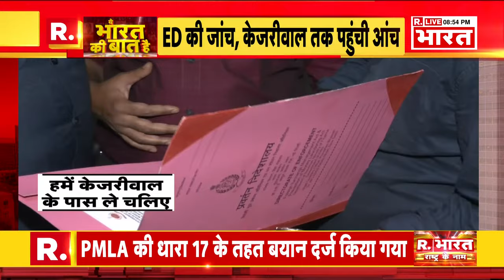Ye Bharat Ki Baat Hai: ED ने केजरीवाल को गिरफ्तार किया | Arvind Kejriwal News | Budaun Case